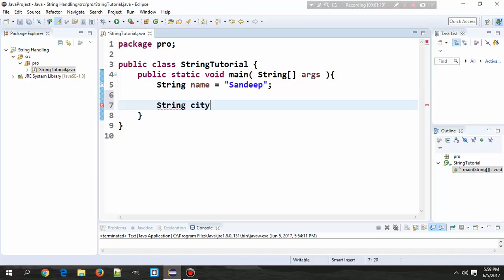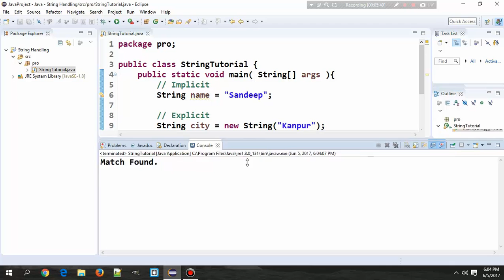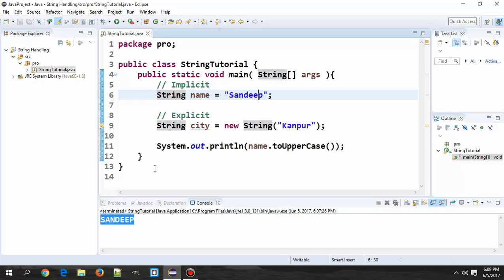Java Programming Tutorial - 25 - String | Hindi